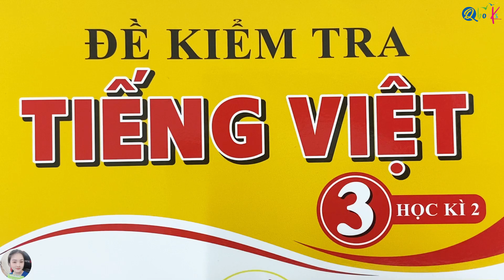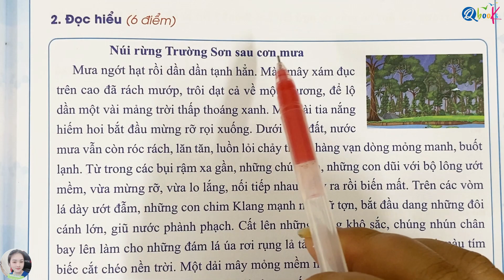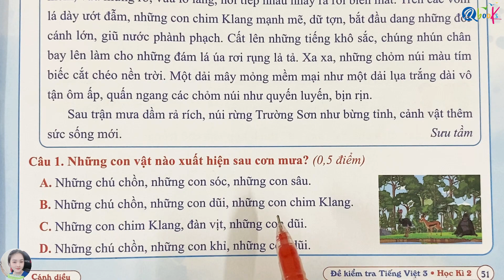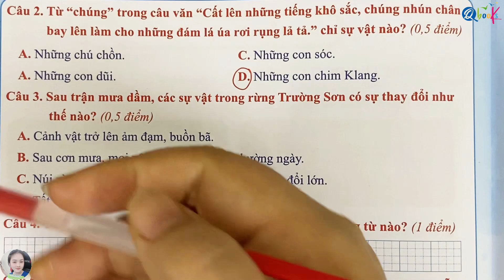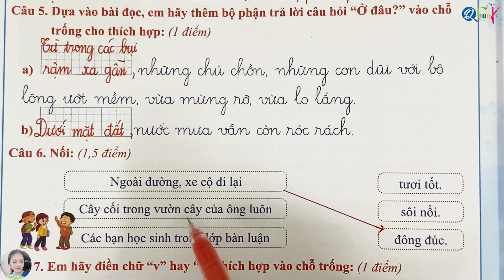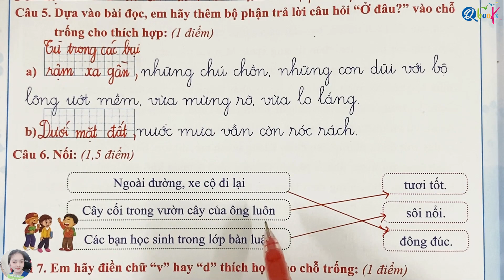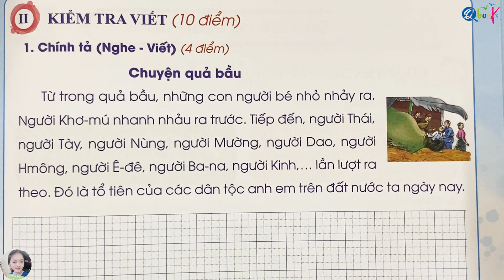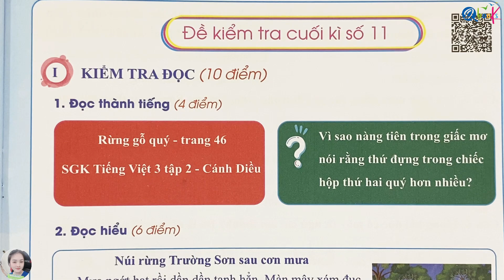ĐỀ SỐ 11 - Đề kiểm tra cuối học kì 2 | Tiếng Việt lớp 3 | Cánh Diều | TẬP 2 | Cô Uyển Uyển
Chuỗi Video "ĐỀ SỐ 11 - Đề kiểm tra cuối học kì 2 | Tiếng Việt lớp 3 | Cánh Diều | TẬP 2 | Cô Uyển Uyển" là được xây dựng để giải các bài tập trong cuốn đề kiểm tra tiếng việt lớp 3 học kì 2 biên soạn theo chương trình sách giáo khoa Cánh diều do nhà sách Qbook phát hành.

Với Video "ĐỀ SỐ 11 - Đề kiểm tra cuối học kì 2 | Tiếng Việt lớp 3 | Cánh Diều | TẬP 2 | Cô Uyển Uyển" này cô UYỂN UYỂN sẽ cùng các em giải đề kiểm tra số 11 cuối kì 1 trong cuốn đề kiểm tra tiếng việt lớp 3 học kì 2 được thầy Quyền, cô Uyển và cô Ly biên soạn theo chương trình sách giáo khoa Cánh diều. Video được thiết kế theo yêu cầu giải chuẩn theo chương trình giáo khoa Cánh diều lớp 3 để gúp các em có thể đạt được điểm cao nhất trong kì thi này.

Thầy Quyền mong rằng Video "ĐỀ SỐ 11 - Đề kiểm tra cuối học kì 2 | Tiếng Việt lớp 3 | Cánh Diều | TẬP 2 | Cô Uyển Uyển" sẽ giúp ích cho các em học sinh ôn tập và chuẩn bị tốt cho kỳ thi cuối kì 2 môn Tiếng Việt lớp 3. Video này sẽ đem lại cho các em học sinh những kiến thức và kỹ năng cần thiết để tự tin bước vào kỳ thi cuối kì, đạt kết quả tốt và hoàn thành chương trình học tiếng việt lớp 3 một cách xuất sắc.

Cuối cùng, thầy Quyền, cô uyển và cô Uyển chúc các em đạt điểm cao trong kì thi giữa học kì 2 tiếng việt lớp 3 sắp tới.